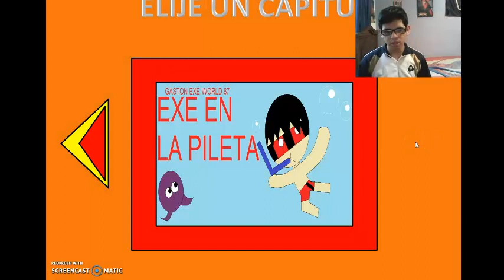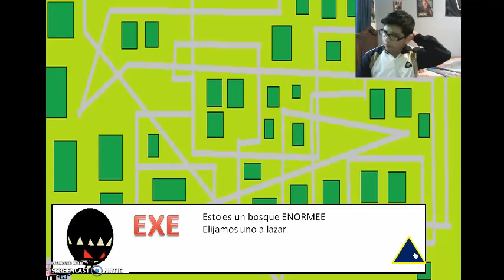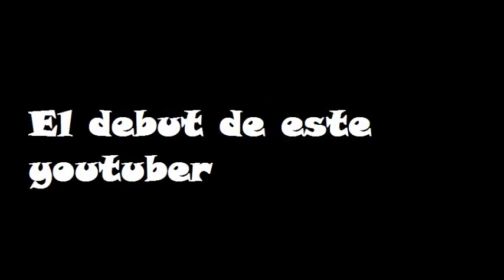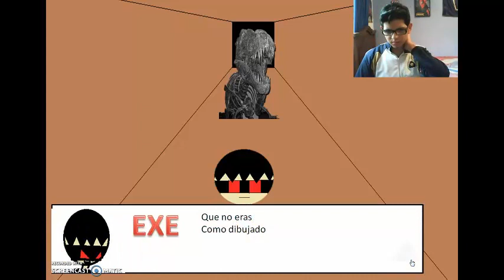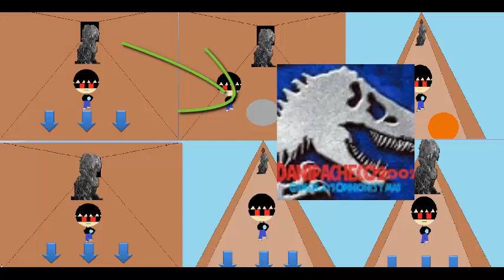Gaston EXE vs Danipacheco2002!!!!!!!!!! Gaston EXE World 2 3#